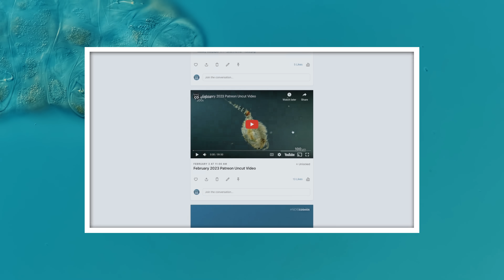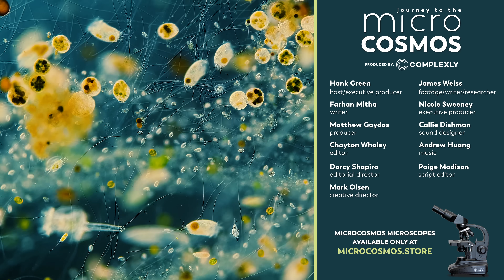The Microcosmos Is A Very Stressful Place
Do microbes ever feel fear? Or concern? Or trepidation? While they can’t exactly tell us, they probably don’t– at least not in ways that we could understand. But we can tell that they definitely experience stress.